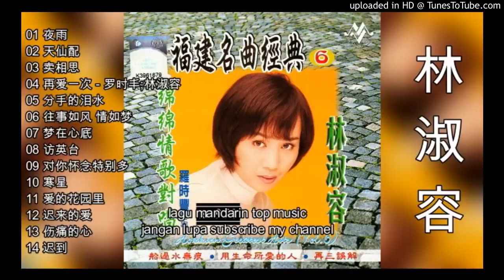14 lagu mandarin masa lalu by Lin shu rong 林淑容 part 3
14 lagu mandarin masa lalu by Lin shu rong 林淑容 part 3
14 lagu mandarin masa lalu by Lin shu rong 林淑容 part 3
14 lagu mandarin masa lalu by Lin shu rong 林淑容 part 3